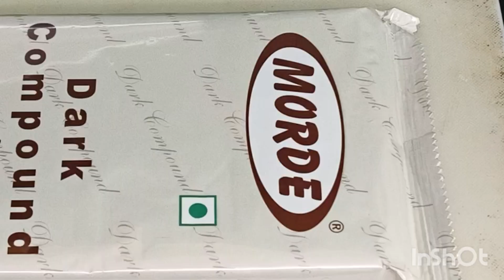How to make Pinata Cake | How to make Chocolate Pinata Cake |सोप्या पद्धतीने पिनाटा केक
Sarika's Authentic Recipe

We need your Love, Support and Blessings so don't

channel.